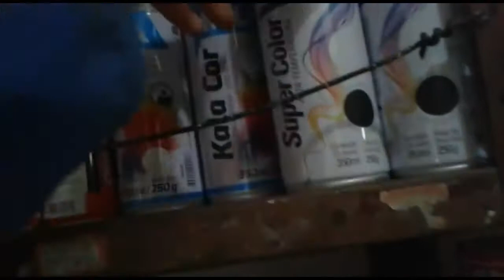Comprei as tintas para pintar a bike!! Jeferson Silva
*SALVE SALVE FAMÍLIA, BELEZA!?*✌🏽 Jeferson Silva trazendo mais um vídeozão pro canal!!!🚲

⚠️ E para você que é novo por aqui, se inscreva, comente e deixe o likezão, e compartilha também, para que a nossa família possa crescer muito mais, você não vai se arrepender.

QUE MASSA, VC LEU A DESCRIÇÃO!! KKK VALEU😊❤